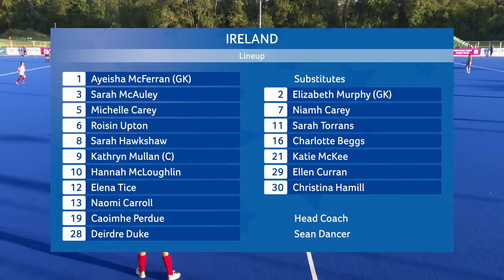Ireland v Poland - Eurohockey Championship Qualifiers - 18 Aug 2022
Ireland 3 - 0 Poland

Timestamp
00:00 Game On
13:56 Penalty Corner - Ireland
27:10 Goal - Ireland - Deirdre Duke
28:00 Penalty Corner - Poland
32:00 Goal (Penalty Corner) - Ireland - Roisin Upton
38:30 Penalty Corner - Ireland
57:00 Penalty Corner - Poland
01:15:47 Penalty Corner - Ireland
01:17:00 Penalty Corner - Ireland
01:20.30 Penalty Corner - Poland
01:23:10 Penalty Corner - Poland
01:28:00 Goal (Penalty Corner) - Ireland - Roisin Upton

Ireland take on world number 27 side Poland in their first game next Thursday at 7.30pm to start the four-team round-robin competition from which only the winner will play in Europe’s top tier in 2023.

They will follow up with a tie against the Czech Republic (ranked 23rd) on Saturday, August 20th (1pm) before completing the series against Turkey (33rd) on Sunday, August 21st (1pm).

At 14th in the world, Ireland are the favourites on paper and will be keen to use a strong home advantage to bolster their performances just a month after their 11th place finish at the World Cup.